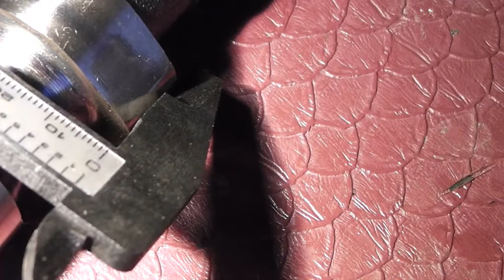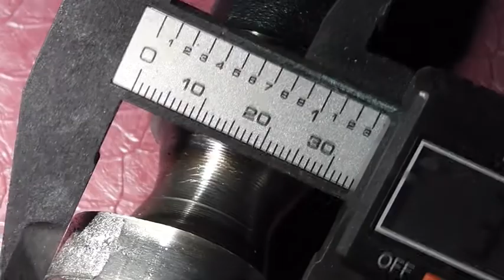EXPERT STUKANIE SILNIKA DIESEL CRDI , USTALAM PROBLEM I NAPRAWIAM - KIA MOTOR DEFECT repair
stukanie silnika zawsze niesie za sobą ujemne skutki i koszty. Z filmu dowiesz się dlaczego silnik kia hyundai 2,0 crdi stukał , co zostało rozebrane, wymienione . Czy zakup używanych części do hydrauliki silnika to dobry wybór ?? , tego dowiesz się z filmu . Wymiana hydro-popychaczy ( szklanek ) płytek zaworowych , dźwigienek oraz wałka rozrządu dopiero dała możliwość cieszenia się z kultury pracy silnika mającego 350 tyś, w filmie jest mała pomyłka że 380.  zapraszam